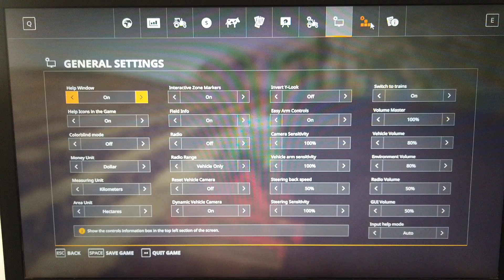MongoTV_13600 - Mongo Games - DANSK - Farming Simulator 19 - Del 9 - Olsen Farm 2023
DEL 9 - God ONSDAG. Det er kun den 7.Juni 2023 nu, og jeg har en mega lang varm sommer, som de næste over 100 dage, jeg skal sidde alene hjemme og glo, lav med penge, i en varm lummer lejlighed. Så jeg tænkte på, at det kunne hjælpe mig igennem denne her lange sommer 2023, at starte en ny lille farm, i Farming Simulator 19 ? Klokken den er 11.30 nu, og snart 12 middag. Jeg spiller stadig nu, og optager mere video, med mit gamle DJI Pocket videokamera. Så der kommer 7 dele video mere snart.